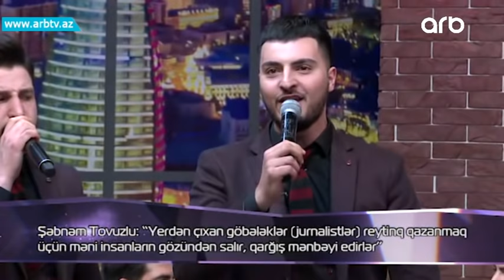Sayqa ile Bu Axsham 30.01.2018 verilish